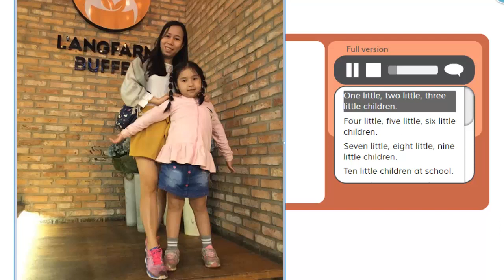Ten Little Children - Nhạc Tiếng Anh thiếu nhi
Ten Little Children - Bài hát Tiếng Anh thiếu nhi, nhạc thiếu nhi hay nhất, bài hát tiếng anh có lời.
Top những bài hát Tiếng Anh hay nhất dành cho trẻ em, học Tiếng Anh qua bài hát có lời một phương pháp học Tiếng Anh hiệu quả.
Thiết kế theo giáo trình Doodle Town